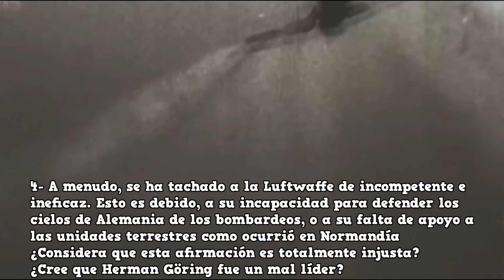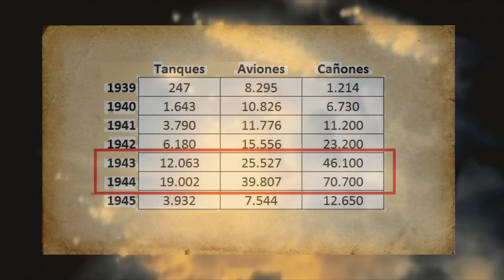Entrevista a Piloto Alemán que Combatió con un Messerschmitt Me 262: Jorg Czypionka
¿Cuándo se produjo el giro de la guerra en los cielos, y Alemania perdió su dominio aéreo? ¿Cómo vivió los brutales bombardeos que los aliados llevaron a cabo en Europa? ¿Qué impacto cree que tuvieron? ¿Cuál fue su experiencia pilotando un Me-262?
Estas son alguna de las preguntas que le realizamos al piloto Jorg Czypionka, siendo éste, el último alemán que piloto un Me-262 que queda con vida. A continuación, veremos muchas de sus experiencias y consideraciones.

🔴📣Otros vídeos de interés:
- ✅Entrevista Inédita a un Oficial Alemán: Atrapado en Curlandia y 5 Años en un Gulag Soviético

🔴 Canal Secundario "Academia de Oficiales"

Link de Amazon para la compra de libros u otros artículos:

00:00 Introducción
00:52 Puesta en contexto sobre el dominio aéreo
01:53 Inicio de Bombardeos sobre Alemania
02:47 ¿Considera que la Luftwaffe fue la mejor fuerza aérea del momento?
03:33 ¿Cuándo se produjo el giro de la guerra en los cielos, y Alemania perdió su dominio aéreo?
04:10 ¿Cómo vivió los brutales bombardeos que los aliados llevaron a cabo en Europa?
04:44 ¿Considera que esta afirmación es totalmente injusta? ¿Cree que Herman Göring fue un mal líder?
05:48 ¿Cómo fue su incorporación a los combates en 1944?
06:24 ¿Cuál fue su experiencia pilotando un Me-262?
06:45 ¿Cree que este modelo le dio una gran ventaja a Alemania?
07:21 Impacto del Bombardeo sobre Alemania
08:15 Preguntas finales y bibliografía